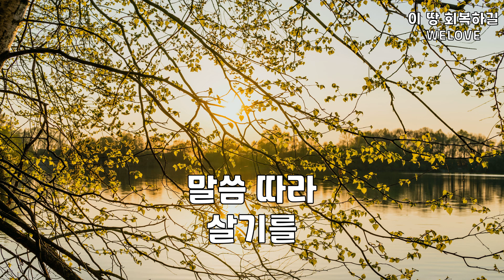이 땅 회복하길 | WELOVE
지금 이 순간에도 신음하며
기다리는 모든 피조물은
우리 주의 자녀들이
나타나길 곤히 기다리네

주가 우리게 맡겨주신
이 땅의 모든 생명들은
그의 영광을 영원토록
우리와 함께 찬양하리니

주가 사랑하는 모든 주의 창조물들이
주의 계획 따라 회복되길 원하네
영원한 나라에 초대된 우리 모두가
주의 말씀 따라 살기를
이 땅 회복하길 기도하네

주의 말씀 따라 살기를 이 땅 회복하길

보여주신 소망으로 주의 구원을 받은 우리
고통받는 피조물의 해방을 함께 꿈꾸리

말씀 따라 살기를
말씀 따라 살기를

❤오늘도 레몬트리뮤직과 함께 해주셔서 감사합니다 더 많은 찬양으로 주님께 영광을 드릴 수 있도록 노력하겠습니다 구독과 좋아요로 레몬트리뮤직에 힘을 보태 주세요❤